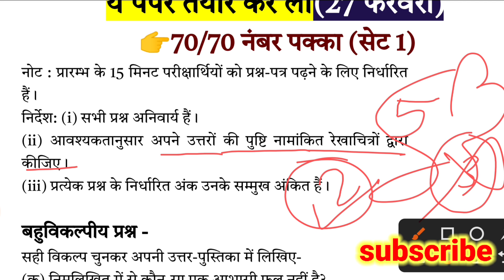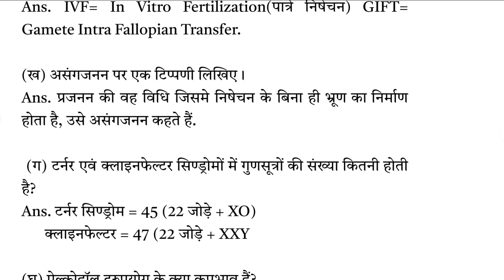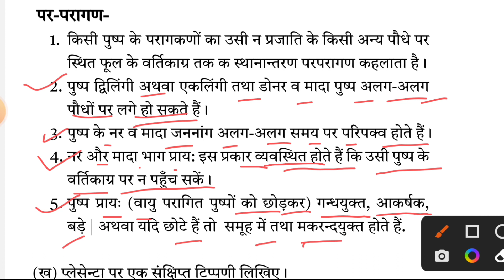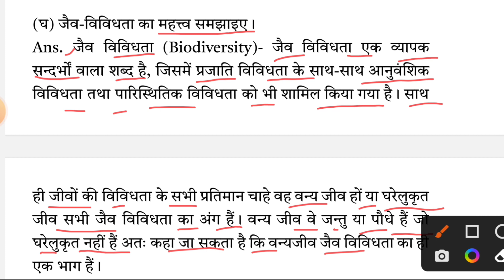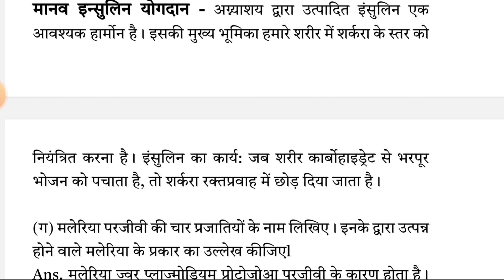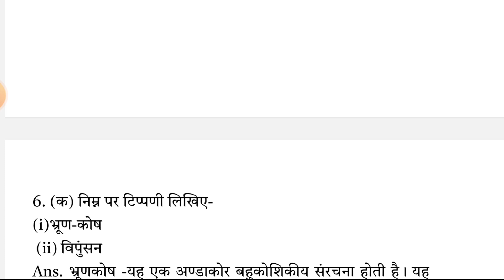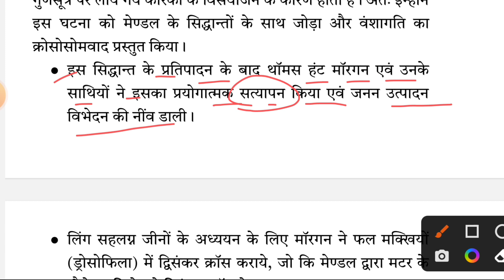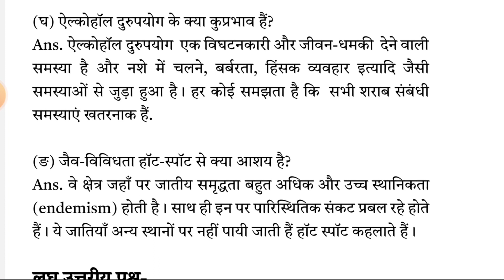12th Biology का ये पेपर पढ़ लो,70 नंबर पक्का | class 12th Biology model paper 2023 up board | वायरल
12th Biology का ये पेपर पढ़ लो,70 नंबर पक्का | class 12th Biology model paper 2023 up board | वायरल